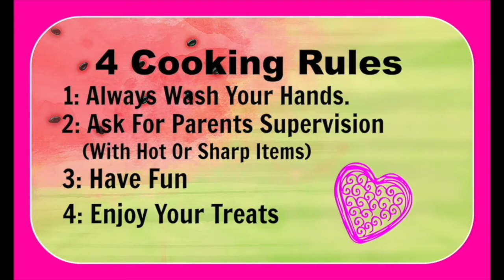Ag Cooking Show Updates!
Today Nanea is going to be telling you guys some updates.
You can send my dolls and me fan mails!!!

Sparkle Skater
OB , FL.32173
USA